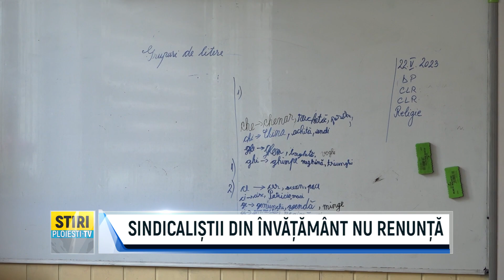SINDICALIȘTII DIN ÎNVĂȚĂMÂNT NU RENUNȚĂ